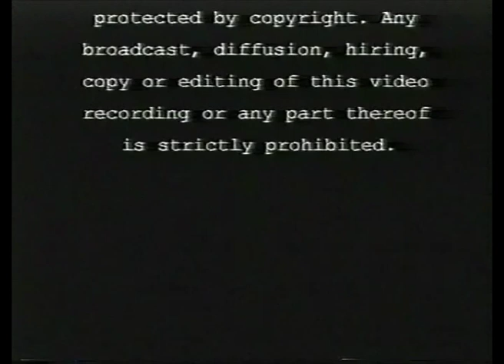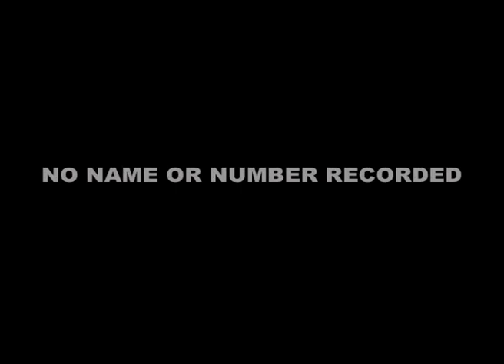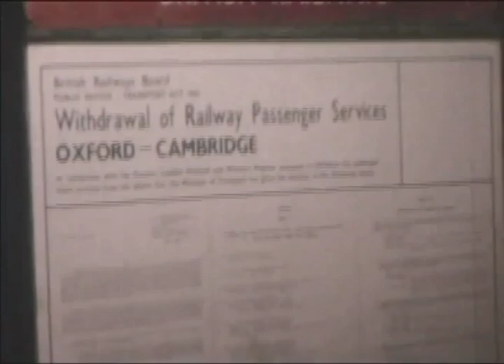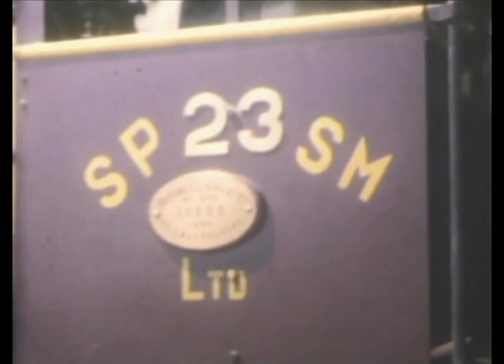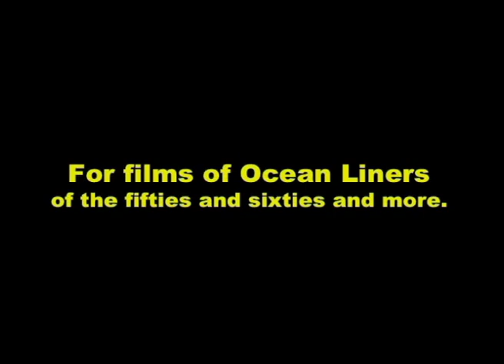Forgotten Journeys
This film contains Passenger and goods trains hauled by a variety of classes of steam engines, such as "Castles" and "Halls" of the Western Region; Southern Region "Merchant Navy" and "West Country" pacifics, shown mainly on through workings between Oxford and Bournemouth. Some of the film was taken from engine cabs and trains, others from platforms, locomotive sheds and yards.

Richard Parker shot this film for the most part in the early sixties with an 8mm Paillard Bolex cine camera and he recorded the sound separately on a small tape recorder. He spent many days of his leaves whilst serving at sea with the P&O;, recording the last years of steam, mostly in the Oxford area.

You will see both passenger and goods trains hauled by a variety of classes of steam engines, such as "Castles" and "Halls" of the Western Region; Southern Region "Merchant Navy" and "West Country" pacifics, shown mainly on through workings between Oxford and Bournemouth. Some of the film was taken from engine cabs and trains, others from platforms, locomotive sheds and yards.

The film runs for 57 minutes and was co-produced and narrated by Joe Clark.